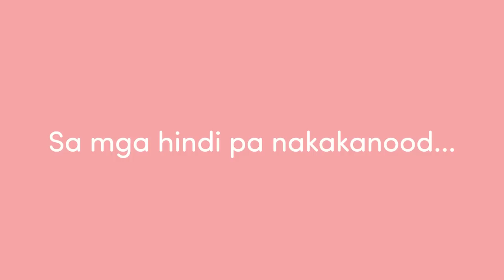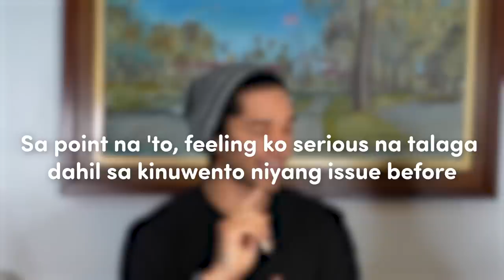SAGOT O LAGOT Gone Wrong + REVERSE PRANK with Wil Dasovich | Francine Diaz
Nakakita na ba kayo ng double prank in 1 vlog? Kung hindi pa, eh di hindi. Char! 😂 Pero be ready guys, dahil sa SimplyFrancine today, mawi-witness niyo ang ultimate REVERSE PRANK in the history of all pranks! 😝 Kahit ako pinagpawisan ng konti. Promise! Whew. Watch na kayo.

XOXO